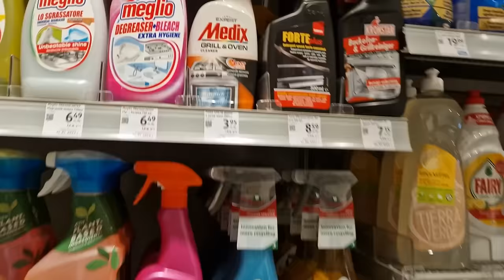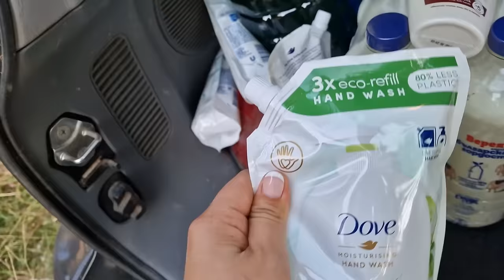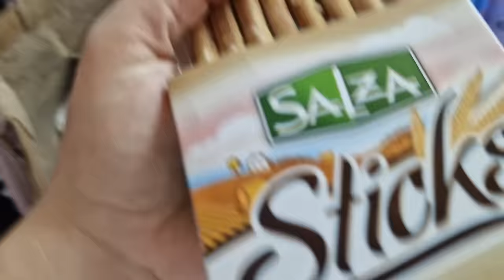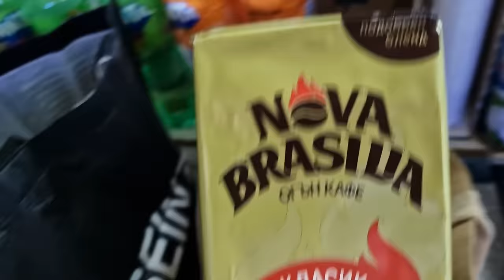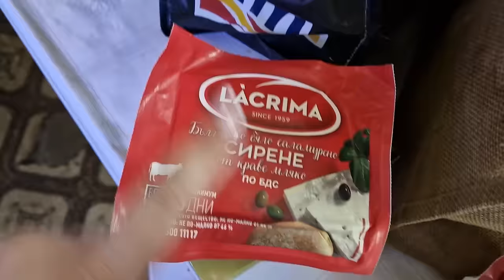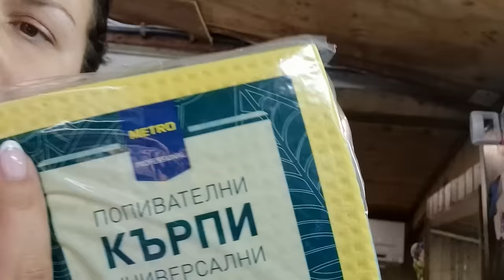Какво пазаруваме за вкъщи? На пазар с Кали + рецепта за крилца на фурна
Май 2024